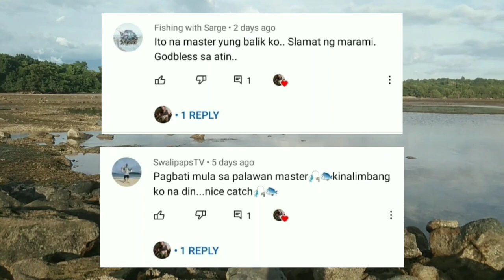VLOG#3 Napakagandang Spot |ZAMBALES FISHING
SET UP

ROD: Medium 802 Shadow

REEL: Daiwa Procaster 3000a

MAIN LINE: Meredet 0.6 10LB

LEADER LINE: Flouro Carbon 20Lb

LURE: Tsurinoya